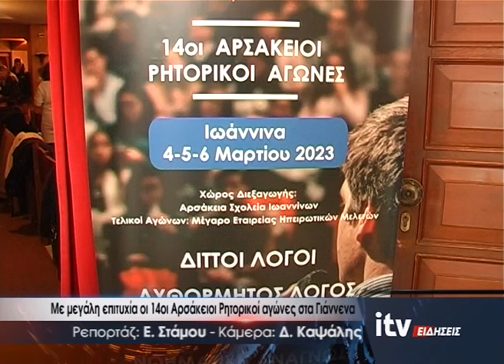Με μεγάλη επιτυχία οι 14οι Αρσάκειοι Ρητορικοί αγώνες στα Γιάννενα - ITV Ειδήσεις 06/03/2023